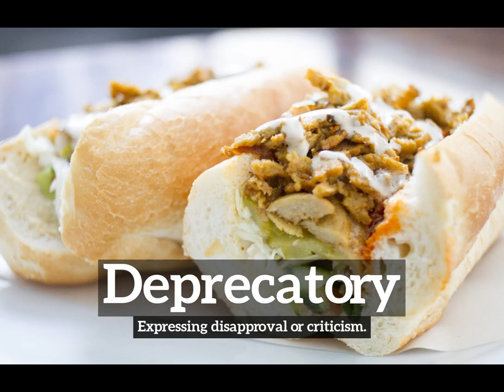What is Deprecatory? | How to Say Deprecatory in English? | How Does Deprecatory Look?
Learn how to pronounce deprecatory with Imago Spectrum.

What is deprecatory?
How does deprecatory look?
How to say deprecatory in English?
What does deprecatory represent?
What is the defintion of deprecatory?

Imago Spectrum allows you to easily memorize common English words and phrases by joining visual and auditory learning environments into a short video. Focus on the images and repeat deprecatory several times for best retention results.

In this video we are speaking the word, deprecatory. Do take note of how deprecatory is spelled.
The definition of deprecatory is listed below the word in the video.
Deprecatory:  Expressing disapproval or criticism.